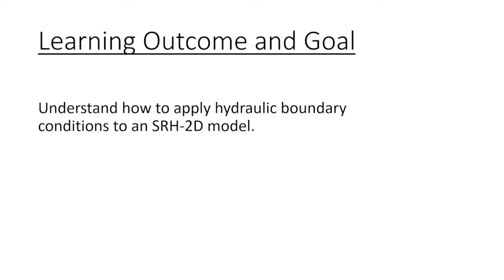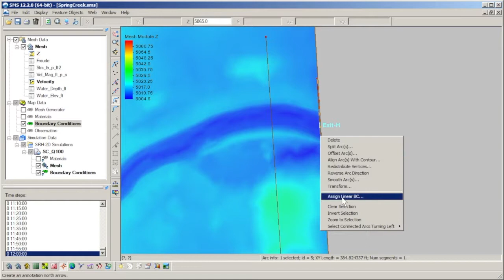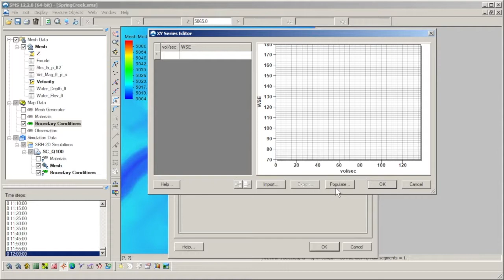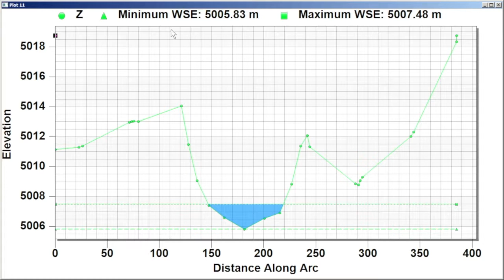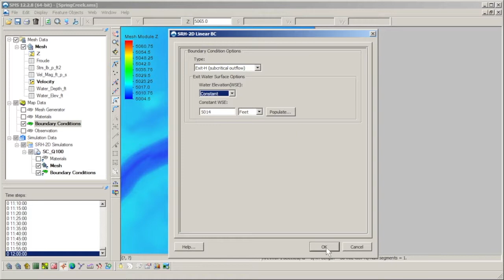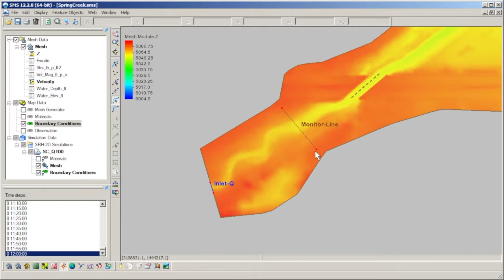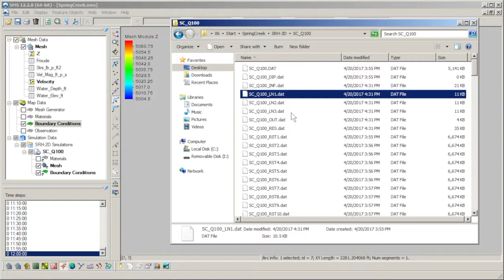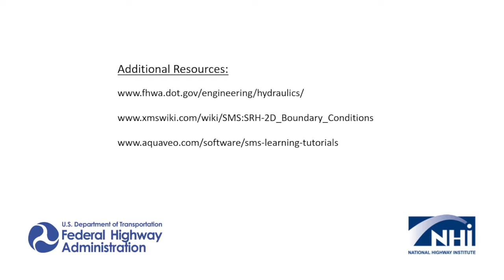Application of the SRH-2D Boundary Condition Types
This videos shows how to apply hydraulic boundary conditions to an SRH-2D model.
(Riverine Modeling)